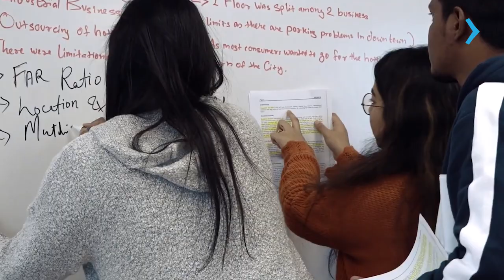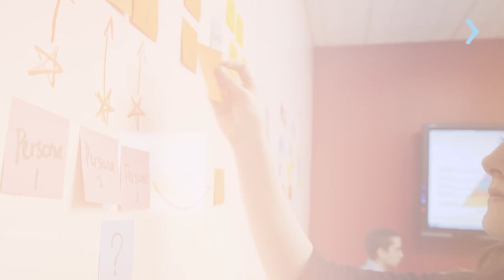ESTUDE REGULATORY AFFAIRS AND QUALITY OPERATIONS NO Fanshawe College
Descubra as oportunidades oferecidas pelo programa de Regulatory Affairs and Quality Operations no Fanshawe College, localizado em Toronto, Ontário, Canadá. Este curso foi elaborado para proporcionar aos estudantes uma educação prática e de alta qualidade, preparando-os para uma carreira dinâmica na área de regulamentação e operações de qualidade.

Ao escolher o programa de Regulatory Affairs and Quality Operations no Fanshawe College, os estudantes têm a oportunidade de se envolver em aprendizado prático e imersivo, adquirindo habilidades essenciais para atuar no campo regulatório e assegurar a qualidade em diversas indústrias. A instituição é reconhecida por seu compromisso com a excelência acadêmica e possui um corpo docente experiente, oferecendo suporte integral aos alunos ao longo de todo o curso.

Quer saber mais? Acesse e converse com o representante oficial do Fanshawe College no Brasil. Vamos ajudá-lo a dar o próximo passo em direção ao seu sonho de estudar em Toronto, no Canadá!